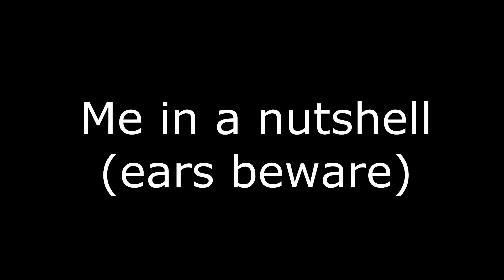｢CS:GO｣ A MERRY CHRISTMAS SPECIAL! w/ The Pinpoint Squawwww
Hey, everyone! Merry Christmas! I hope you all are having a good time! I managed to find time to make this video for you all, and it's a thirty minute long special of a bunch of funny moments from some games that I played with the pinpoint squawwww. Enjoy!! :]

Pui
And guest star Timmy(?)